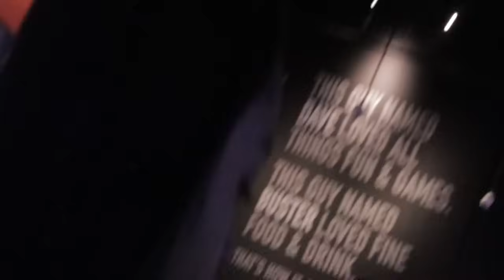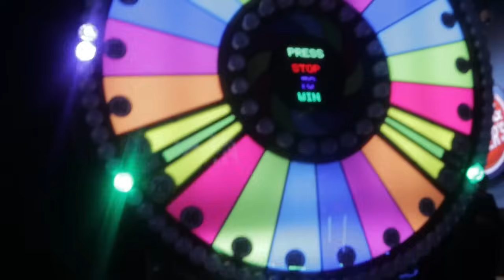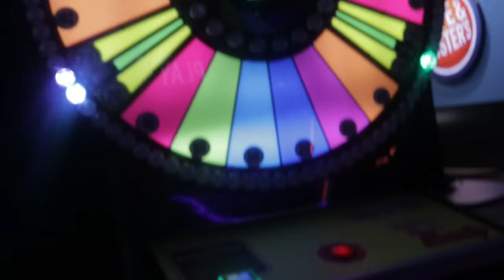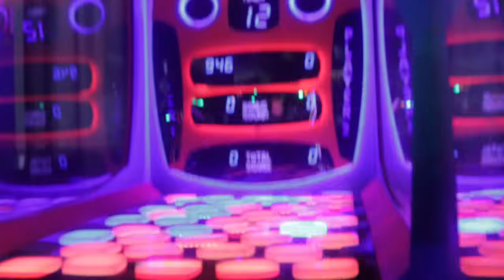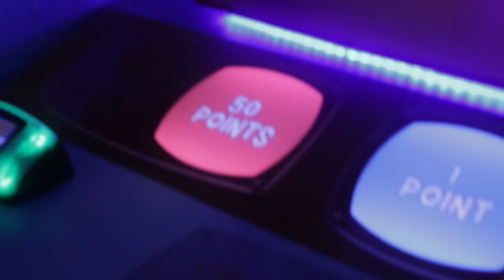Kreative Sisters Met Funny Mike, Jaliyah & the Bad Kids (KREATIVE SISTERS)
KREATIVE SISTERS MET FUNNY MIKE, JALIYAH & THE BAD KIDS AT DAVE & BUSTERS WE HAD FUN PLAYING ARCADE GAMES AND SEEING FUNNY MIKE, JALIYAH & THE BAD KIDS AT DAVE & BUSTERS.